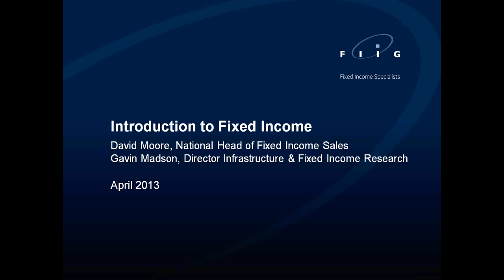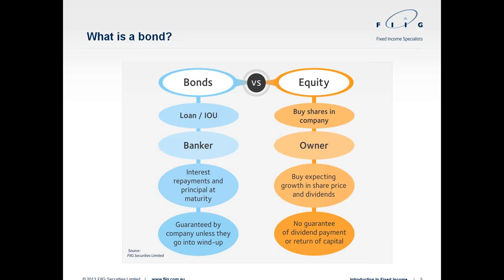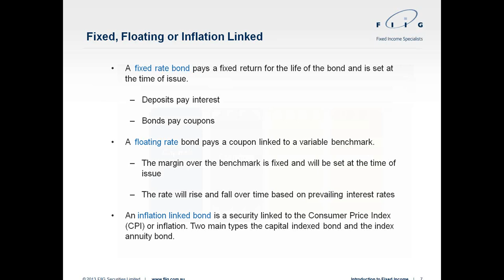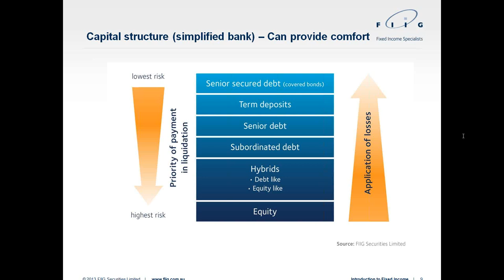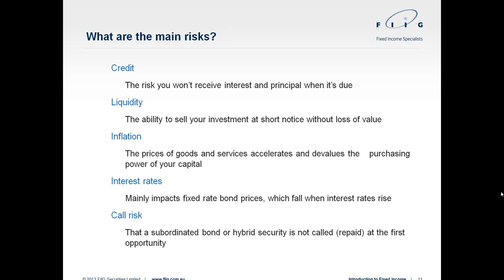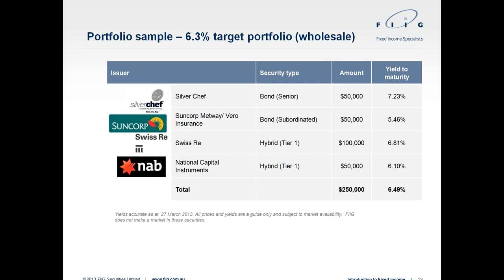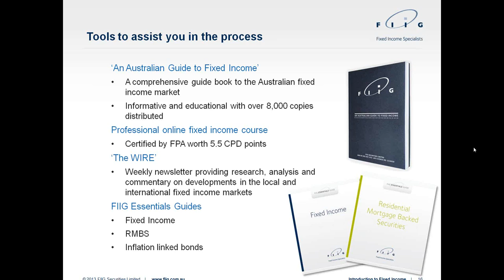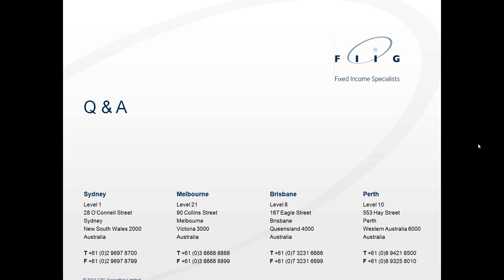Introduction to Fixed Income Webinar April 2013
With shares more than 30% more expensive than they were 9 months ago and risks in global markets heightened, there is no better time to ensure you have an appropriate allocation of fixed income to preserve your wealth and maintain a reliable income stream.

Hosted by our fixed income experts the webinar will focus on:
* The benefits of an appropriate allocation to bonds, term deposits and cash
* The range of fixed rate, floating rate and inflation linked bonds available from as little  as $50,000
* The bonds currently offering the best value, as assessed by FIIG's research team

Presenters
Hosted by David Moore - National Head of Fixed Income Sales
Gavin Madson, Director - Infrastructure and Fixed Income Research